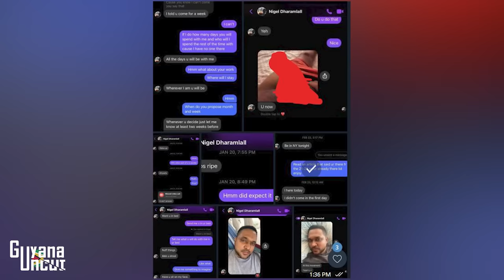TRENDING || MINISTER MUSHROOM || MUDWATA